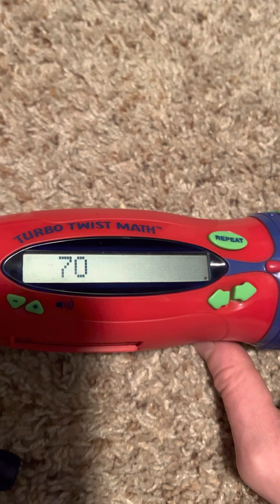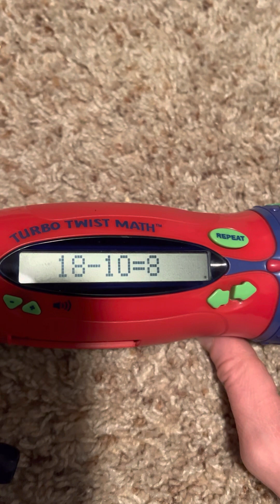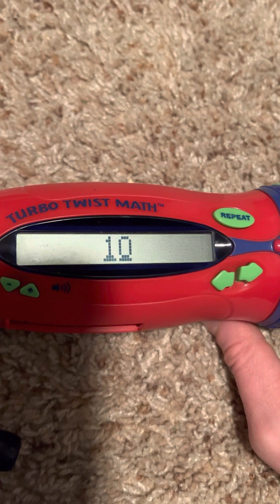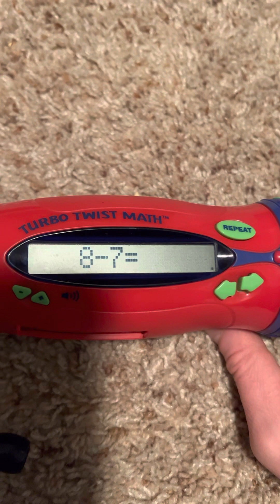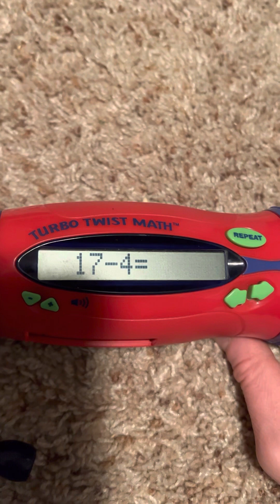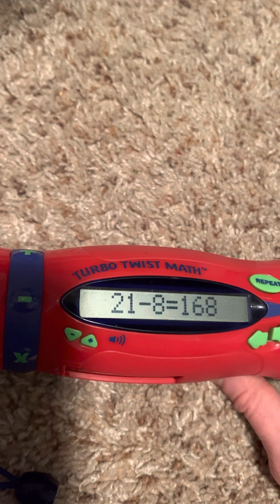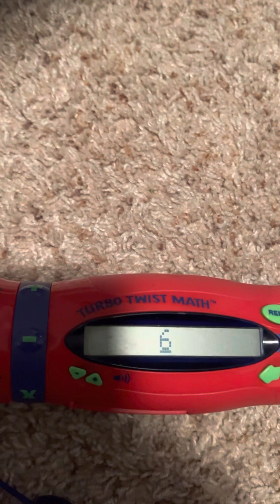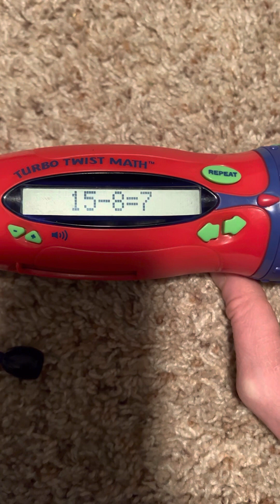Turbo Twist Math Blaster - Subtraction (Word Problems)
Doing mental subtraction problems.